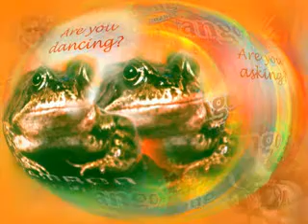Tango Passion Francais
My fist ever Digital AV Sequence, made in 2000. It is a poke of fun aimed at Ricardo Zarate who made a Tape Slide Sequence "Tango Passion" about a year or so before this. It is constructed from images of frogs made from the creatures in a pond outside my back door.